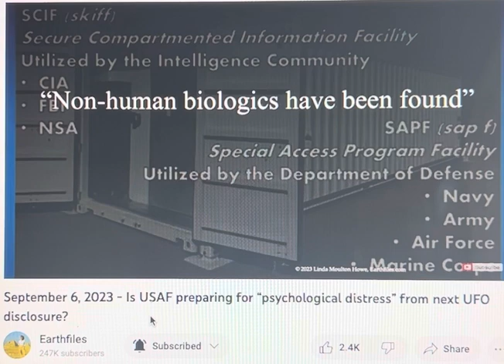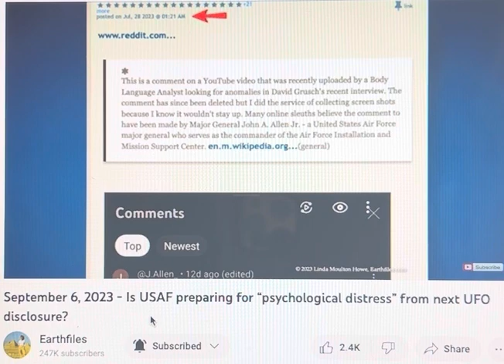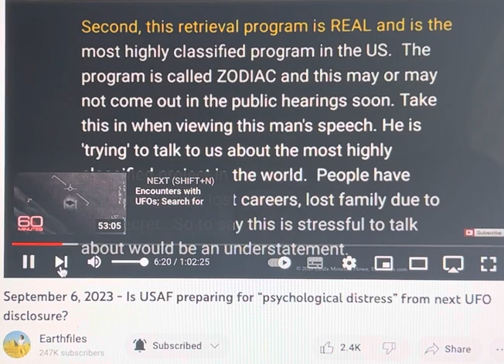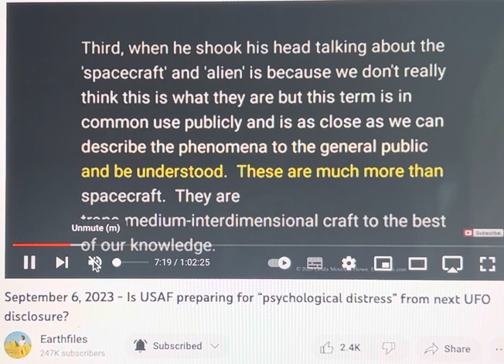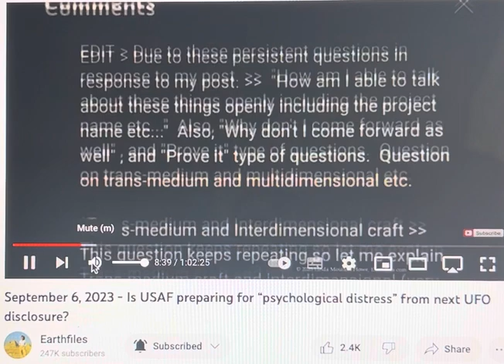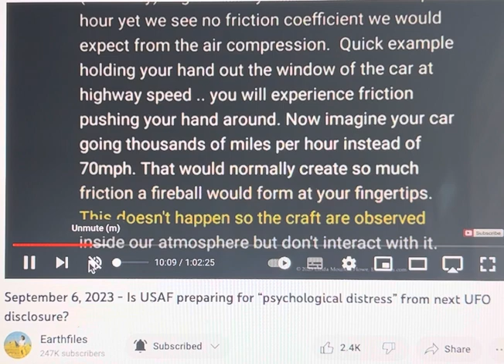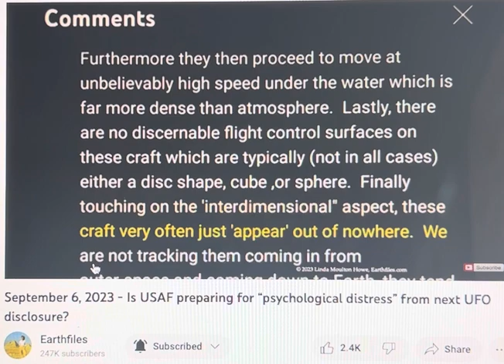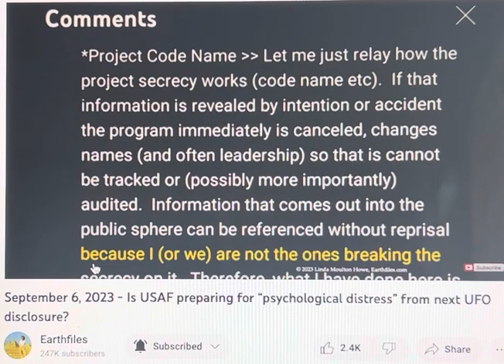Last night on Linda Moulton Howe. Preparing yourself for a psychological upgrade.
Namaste @nakeddeparture1

Or

Photo Credit:  Computer-Mediated Communications (CMC); Wikipedia, NationNews, BarbadosToday, Facebook, GoogleSearch, TheAdvocate, Earthfiles, etc., et al.